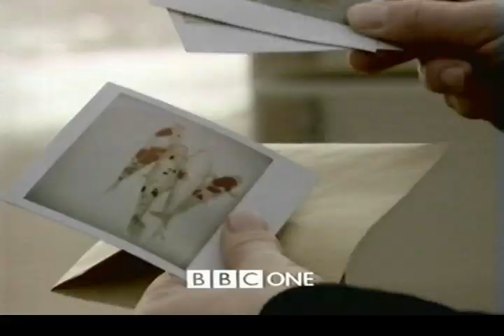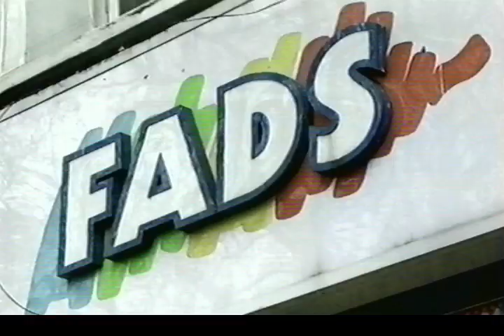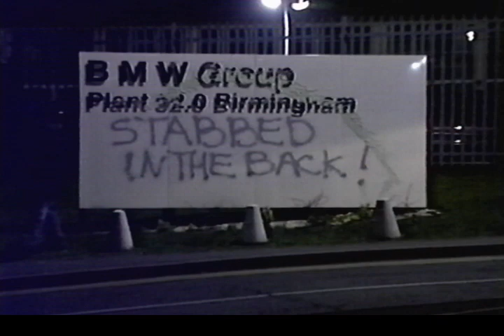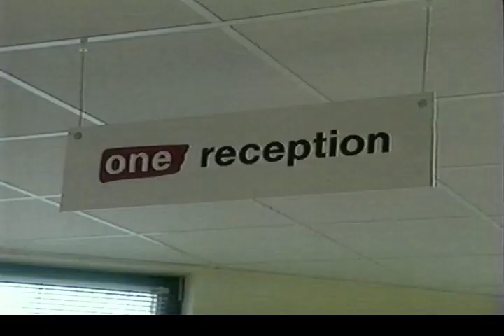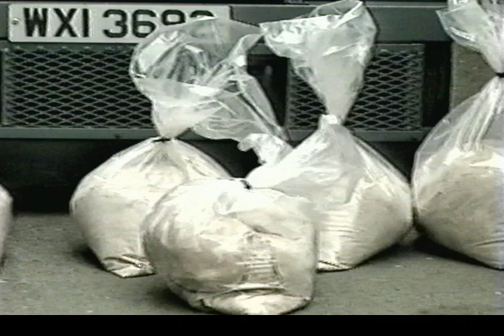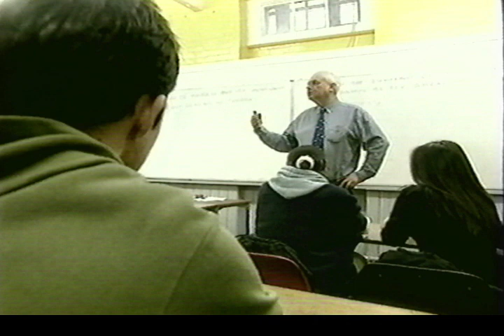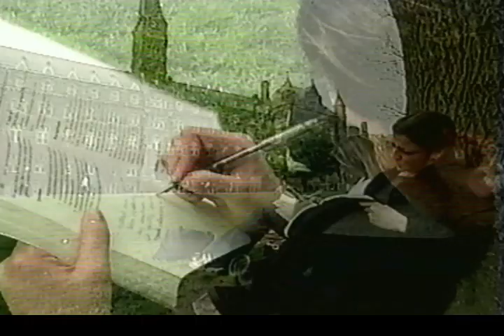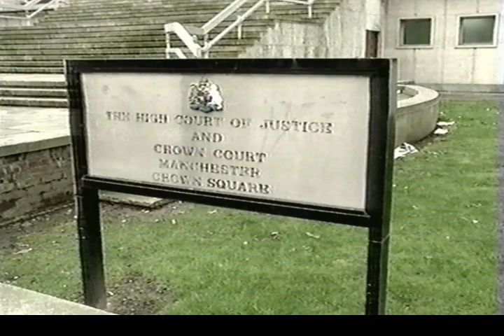BBC 9 o Clock News 2000 plus North West Tonight and National Weather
Not at all sure of date, possibly in April 2000?